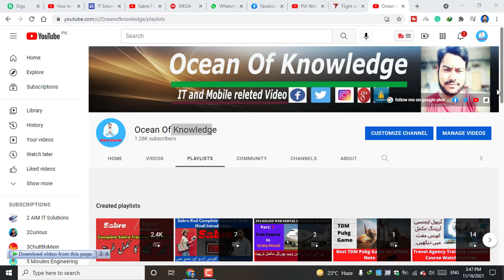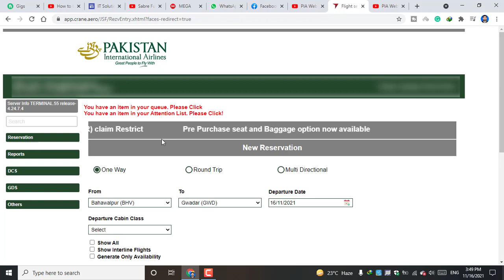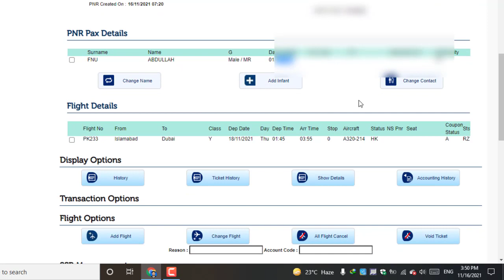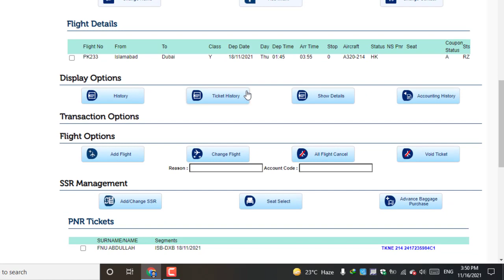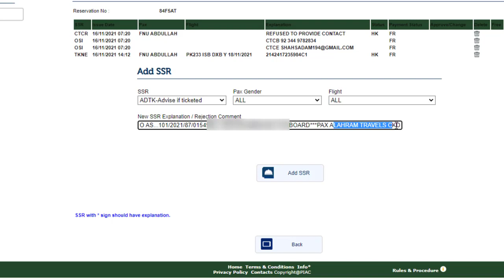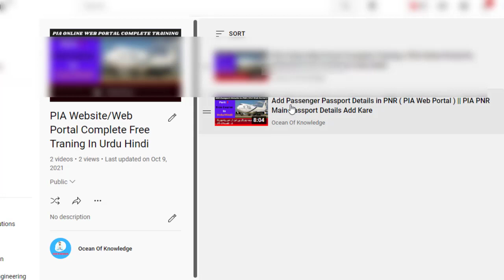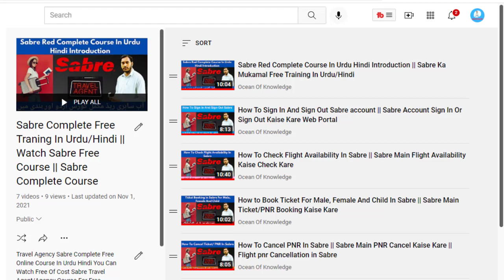How To Enter OK TO BOARD In PIA Web Portal || PIA Web Portal Main Ok To Board Kaise Pass Kare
𝗔𝗯𝗼𝘂𝘁 𝘁𝗵𝗶𝘀 𝘃𝗶𝗱𝗲𝗼 :

In this video tutorial, you will learn about how to Add ok to board in pia website/web portal for complete information please watch this video till the end.

PK PAX ENTRY PERMIT NO AS...206/2021/00000202. PAX WE SEEN OK **TO BOARD***PAX Your Travel Agency Name

𝗢𝘂𝗿 𝗖𝗵𝗮𝗻𝗻𝗲𝗹𝘀

                  __/ 𝗟𝗜𝗡𝗞𝗦 \__

International Scholarship

Informative videos